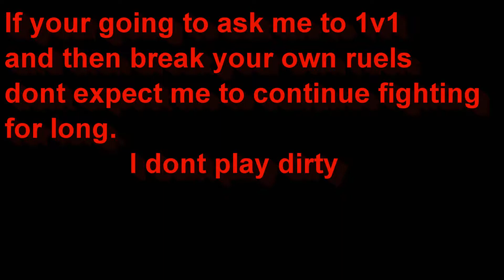Jumped By Barcodes | GTA Online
Everyone has to play dirty on GTA